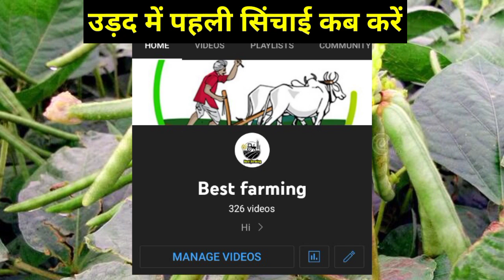उड़द में पहली सिंचाई कब करें वह कौन सा खाद डालें उपज निकलेगी दोगुनी urad ki kheti kaise karte hai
Hiiii

and

My_you_TUBE_Chanel_best_farming

 खेती_से_संबंधित_जानकारी________

Abhout this video_________

 नमस्कार_किसान_भाई_स्वागत_है_एक_बार_फिर_ से_हमारे_यूट्यूब_
चैनल_Best_farming_YouTube_Chanel

गर्मियों के दिनों में उड़द की खेती कैसे करें उड़द की खेती की संपूर्ण जानकारी और उड़द की बुवाई करने का सही समय कम समय और कम खर्चे में ज्यादा मुनाफा_

और_खेती_से_संबंधित_वीडियो_देखने_के_लिए_हमारे___चैनल_को_SUSCRIBE_करे

राम_राम_सा________